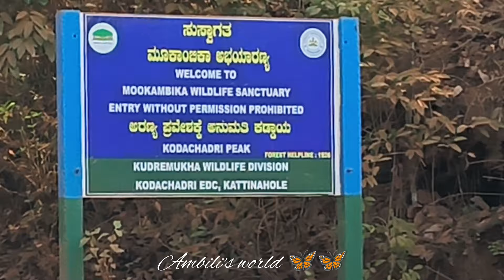Mookambika /Kudajadri /Arangettam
മൂകാംബികയിലെ നൃത്തഅരങ്ങേറ്റവും കുടജാദ്രി യാത്രയും...